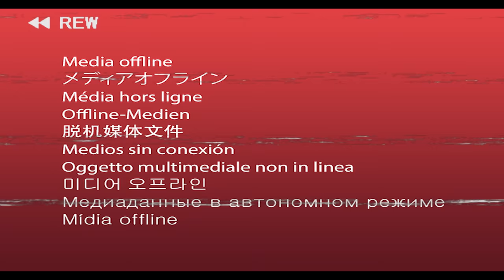Quad bike day with Zack Mwekassa